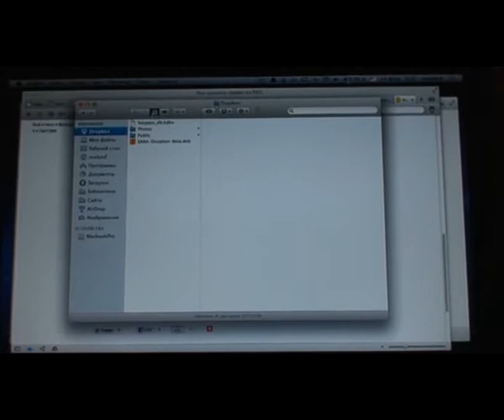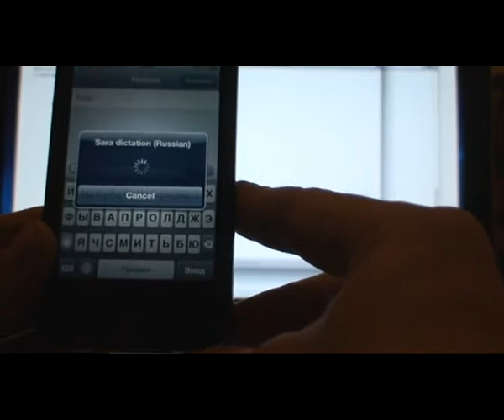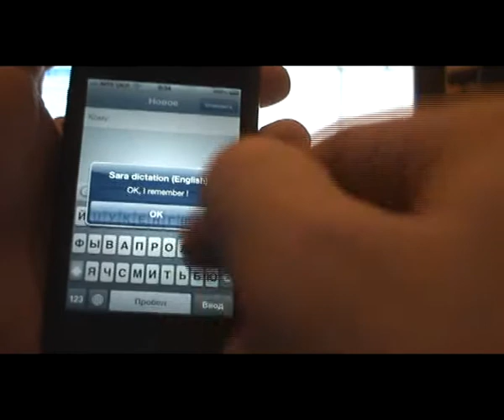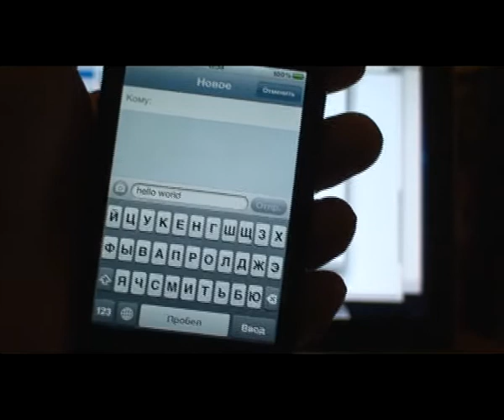Установка Sara Dictation (beta) Russian/English - Русский/Английский